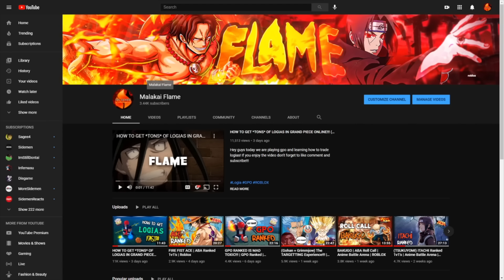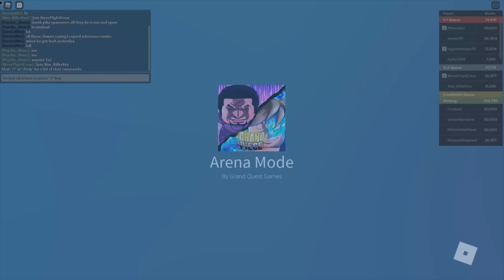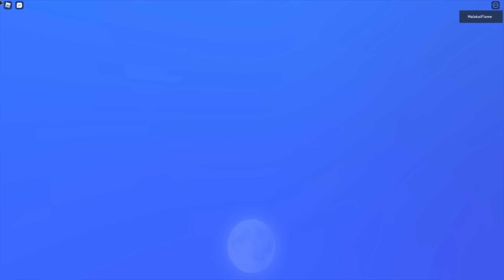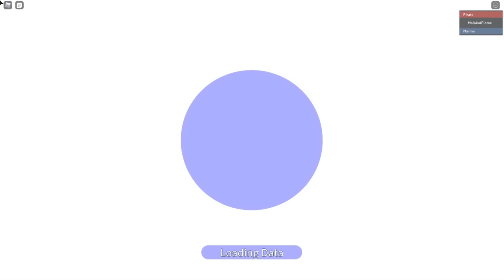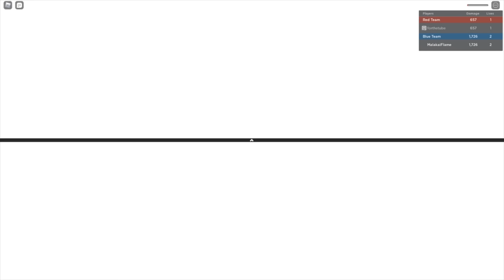I AWAKENED MY RINNEGAN IN GPO!!! | Grand Piece Online | Gravity Ranked 1v1's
Hey guys sooooo I got rinnegan in gpo LOL!